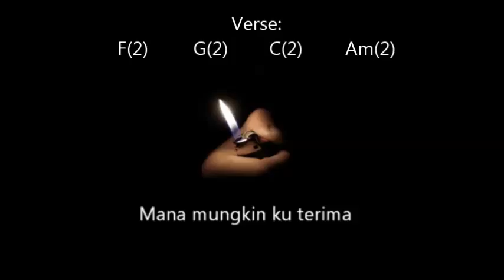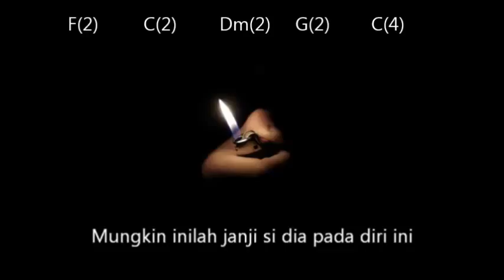[HKSS Guitar Video] Mana Mungkin ("how is it possible")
Dear HKSS students, listen to this and try to play along on the guitar. Enjoy making music!